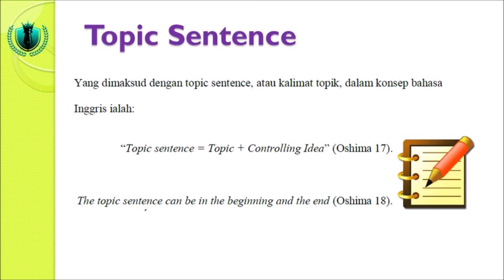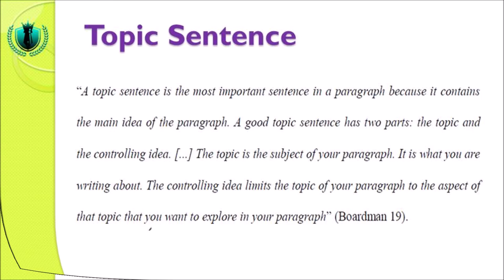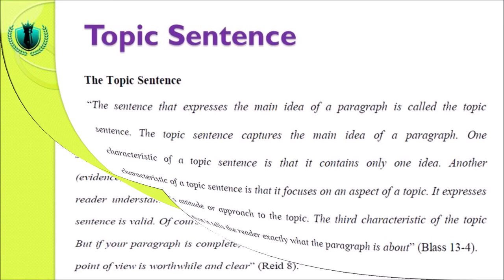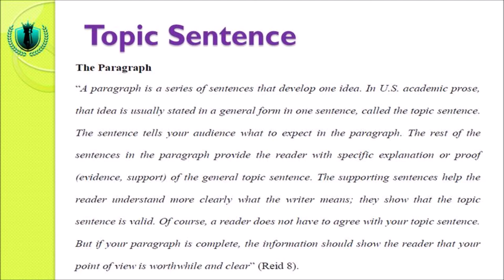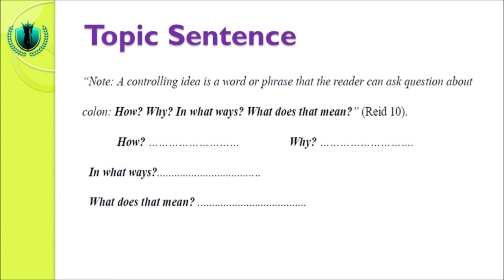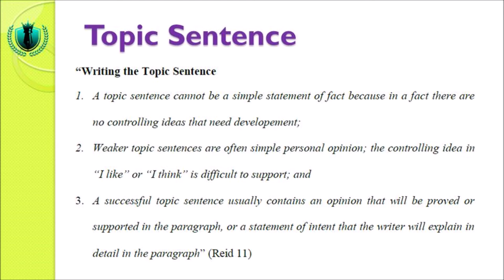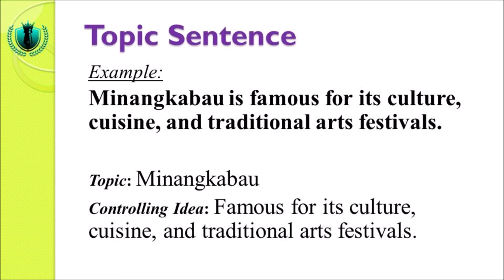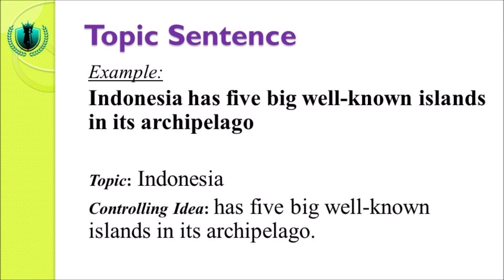PART 3 - English Paragraph Writing course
Topic Sentence.
This video is the third videos on English Paragraph Writing course. It provides explanation on theories and examples about Topic Sentence in an academic English Paragraph Writing. It is specifically designed for EFL students in Indonesia.

Video ini adalah video ke - 3 dari 16 video yang ada di tentang English Paragraph Writing course. Materi yang dijelaskan di video ini disesuaikan dengan materi yang ada di buku ajar WRITING 1. Video ini membahas tentang teori Topic Sentence serta beberapa contoh dari Topic Sentence.

Mahasiswa bisa menyaksikan video ini dengan baik. Bila ada pertanyaan atau tanggapan, anda boleh menuliskannya di bagian komentar di bawah video ini.

Setelah menyaksikan video ini, anda disarankan untuk menyaksikan video selanjutnya berjudul: PART 4 - English Paragraph Writing course yang membahas tentang Supporting Sentences yang ada di dalam paragraf yang ditulis dengan bahasa Inggris.

Selamat belajar!